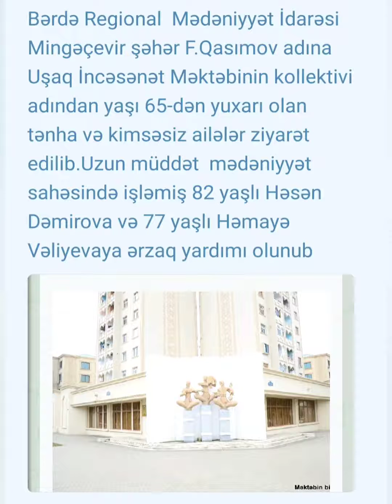Mingəçevir şəhər F.Qasımov adına Uşaq İncəsənət Məktəbi ...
Bərdə Regional  Mədəniyyət İdarəsi Mingəçevir şəhər F.Qasımov adına Uşaq İncəsənət Məktəbinin kollektivi adından yaşı 65-dən yuxarı olan tənha və kimsəsiz ailələr ziyarət edilib.Uzun müddət  mədəniyyət sahəsində işləmiş 82 yaşlı Həsən Dəmirova və 77 yaşlı Həmayə Vəliyevaya ərzaq yardımı olunub.